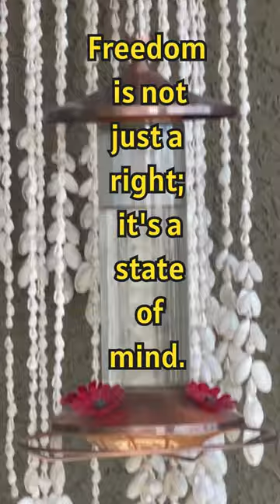2024 MINDSET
2024 This will be your year!  In the realm of your mind, you are the sovereign ruler. Declare independence from fear and unfold the flag of boundless possibilities. Go Hard!